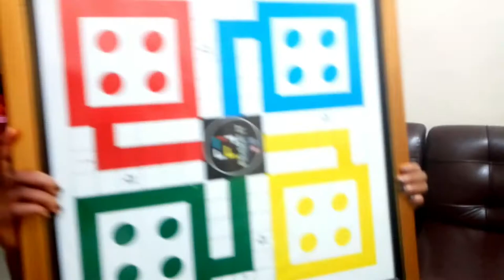FUN WEEKEND ACTIVITIES WITH MY SISTERS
Hi guys,
Today's video is how I spent my weekend. It was a fun one and I hope you enjoy watching.